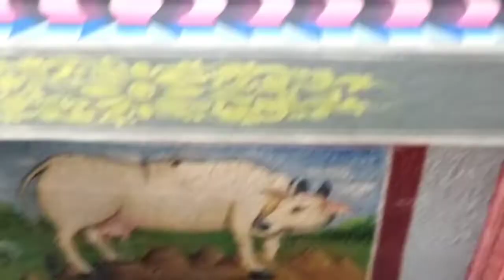Annakuda Utsavam • Govardhana Giri Alankaram • 13/11/21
sri raama jayam                                                                                                               sri raama jayam

                        SRI MATHE SRI LAKSHMI NRUSIMHA PARABRAMHANE NAMA:
                          INJEEMEDU SRI SRIRANGA SATAGOPA KAINKARYA SABHA

   SRI PERUNDEVI NAAYIKA SAMETHA SRI VARADARAJA PERUMAL THIRUKOVIL INJIMEDU

    Kshethram : YAGNYAVEDIKAI KSHETHRAM , (dhakshina ayodhya,narasimhapuram)
    Vimaanam :  PUNYAKODI VIMAANAM
    Theertham :  SHUDDHA  PUSHKARANI
    Moolavar   :  SRI VARADARAJA PERUMAL
     Utsavar     :  SRI PRAHLADHA VARADHAR
     Thayaar     :   SRI PERUNDEVI THAYAAR
      SRI KALYANA LAKSHMI NARASIMHAR
      SRI YAGNYASAMPRAKSHAKA RAMAR , SEETHA , LAKSHMANAN
      SRI KALYANA VARADHA ANJANEYAR
      SRI CHAKARATHAZHWAR
      SRI ANDAL

     Sthala vriksham : PAARIJATHAM , SHENBAGAM

     ON EVERY MONTH SWATHI NAKSHATRA (star) , A LOKA KSHEMA HOMAM IS DONE FOR
SRI LAKSHMI NARASIMHAR.

TEMPLE OPENING TIMINGS  ::  morning 8:00am to 12:00pm
                                                         evening  4:00pm to  8:00pm
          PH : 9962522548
                         or

             OUR TEMPLE'S GOSHALA DETAILS

Welcome to Injimedu perumal temple Gosalai , This  gosalai is maintained by Injimedu Sri Sriranga Sadagopa Kainkarya Sabha - under the maintenance of Sri U ve Injimedu Varadarajan Balaji bhattar . There are 32 cows and calf’s along with 10 bulls (kalai madu) . This gosalai is located in Injiemdu village , via peranamallur, vandavasi taluk, in Tiruvannamalai district. The cows are maintained in neat and hygienic way and these cows are taken to the Injimedu Sri Varadaraja Swami temple for viswaroopa sevai , Gopoojai, and other holy festivals . The milk of the cows are given to the temple for all abhishekam and other divine purposes . Here we have different breeds of cows . Some famous names are Kangeyam, Gir cows , Sahewal, Oangol etc . Due to the current ongoing crisis pandemic the maintenance of gosalai is been little difficult .

We would like to request people who would like to contribute for the welfare of sanathana dharma and requesting to participate in this holy kainkaryam for goddess Mahalakshmi in the form of cows  can provide donations . The details are as below :

Bank Transfer details :
Injeemedu Sri Sriranga Sadagopa Kainkarya Sabha
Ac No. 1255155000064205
Karur Vysya Bank Nanganallur Branch
IFSC code : KVBL0001255

Donors are requested to contact Balaji swami and get further guidance and clearance about this divine kainkaryam .

Kainkaryaparas are also most welcome to visit Gosalai and get the kataksham and anugraham of Sri Perundevi nayika samedha Sri Varadaraja swami .

"we do not own all the material we are posting on this channel. if you are a copyright owner and want your work to be removed from our channel PLEASE contact us via email  or leave us a personal message here and we will remove your material right away.